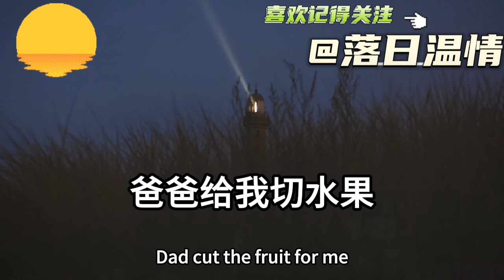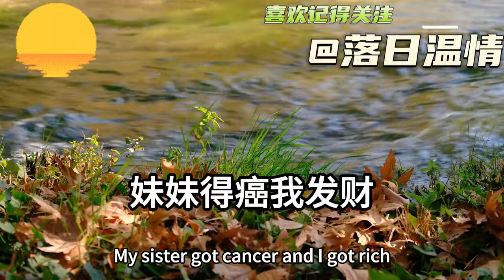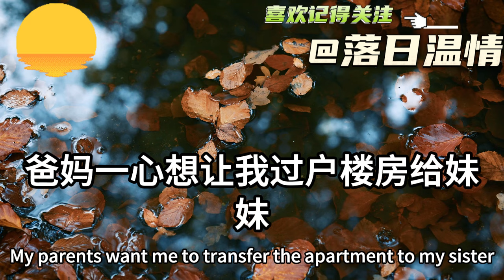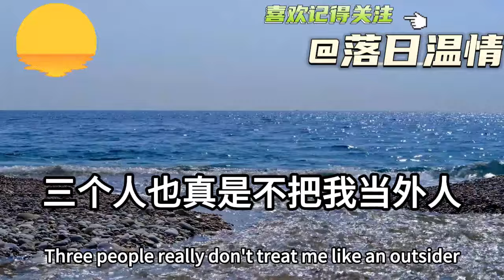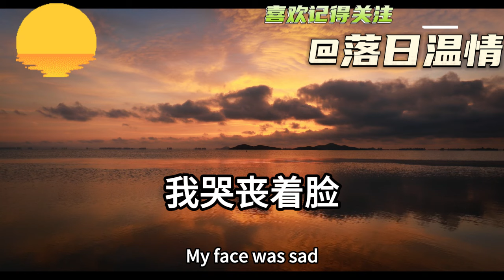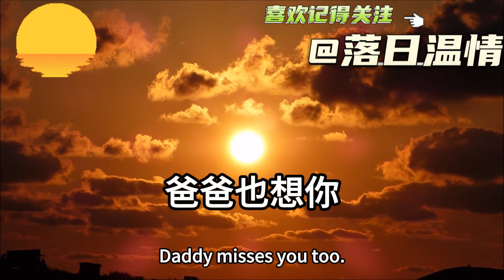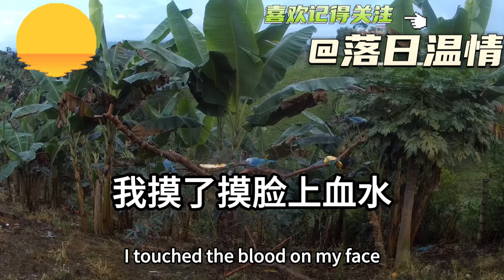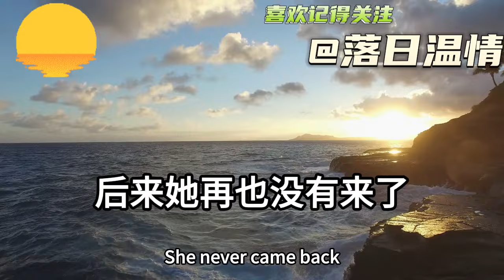我拿到癌癥報告的那天！偏心的爸媽激動得和妹妹說：「把她哄開心她房產都是妳的！」我看著體檢單上的名字冷笑！當場撕掉診斷書大哭將計就計！隔天拿走全家財產父母傻眼！落日溫情